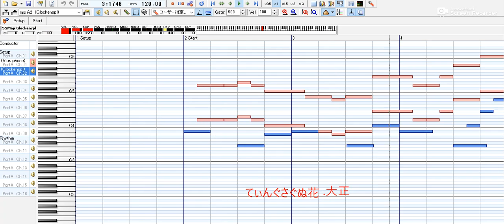大正 てぃんぐさぐぬ花【MIDI】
大阪環状線の発車メロディー